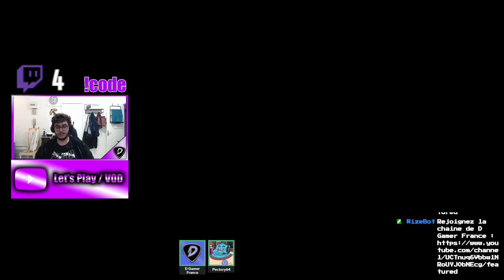[Rediffusion] F-ZERO 99 - Le trio des cinglés avec Pectory et Caloune